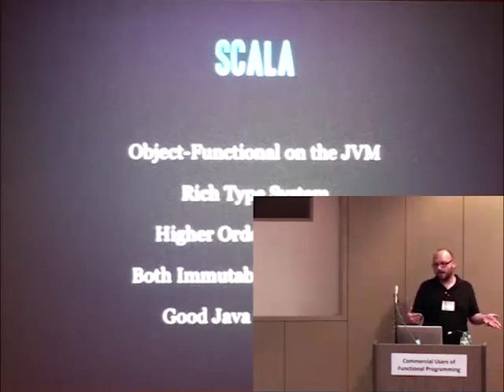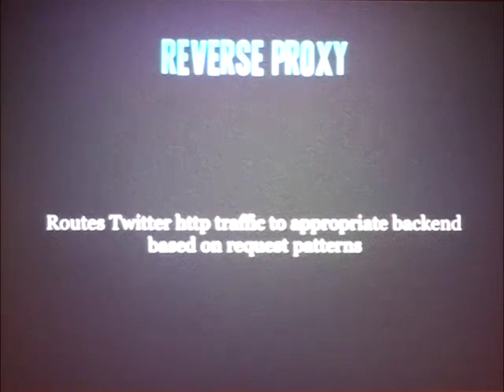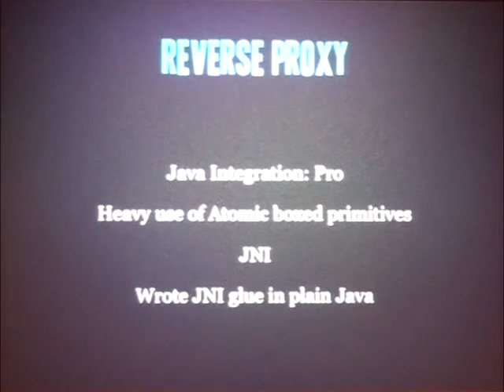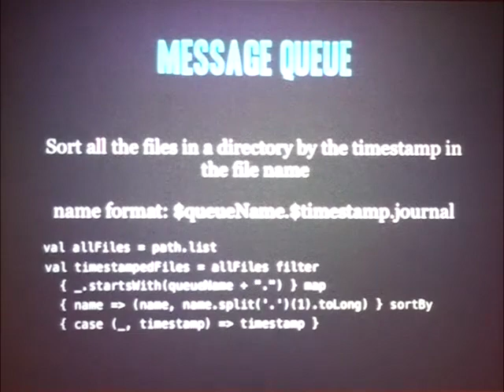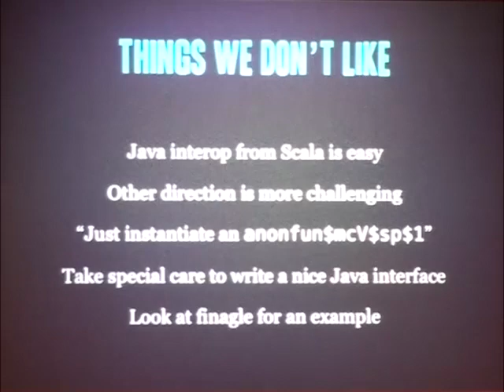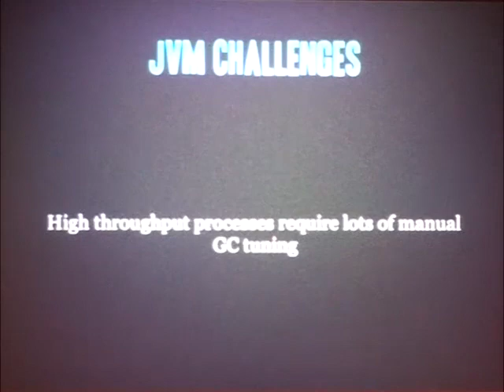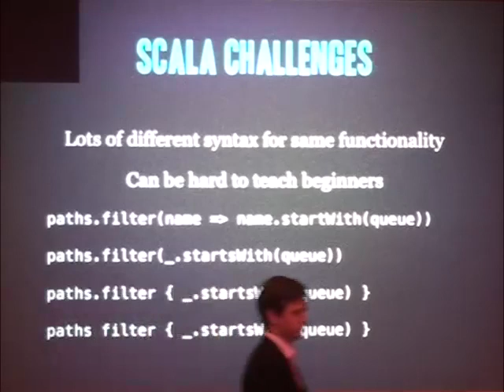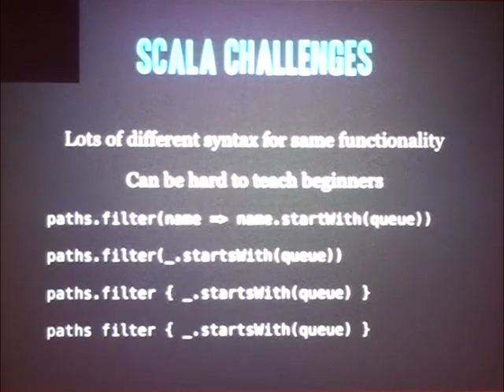Large Scale Internet Services using Scala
Wilhelm Bierbaum, Steve Jenson, Twitter
We discuss our experiences designing, implementing, and running large-scale internet services in Scala. These services handle over 100,000 requests per second and Scala is involved in every tweet sent.

We'll present three case studies of systems design in Scala.

A stateless service for inspecting and routing traffic.
Long-lived, stateful services for caching tweets and processing vector and graph data.
A reliable, high throughput message queue with disk journaling.
We'll discuss features of Scala that lend themselves to building these systems. Namely, the benefits of Scala's rich type system, lazy evaluation, higher-order functions, immutability, and ease of integration with existing Java libraries and tools.

Additionally, we'll cover some challenges we've faced in adopting Scala.